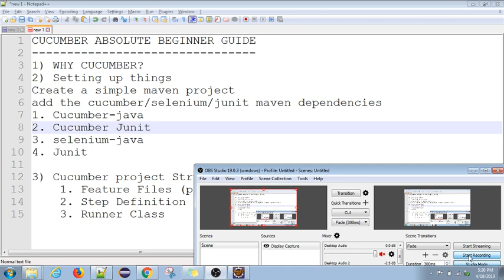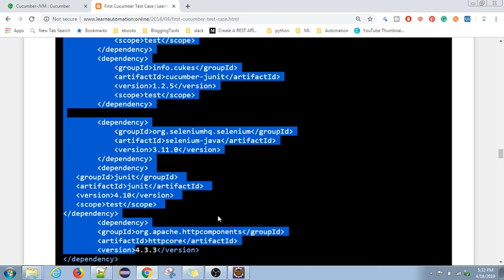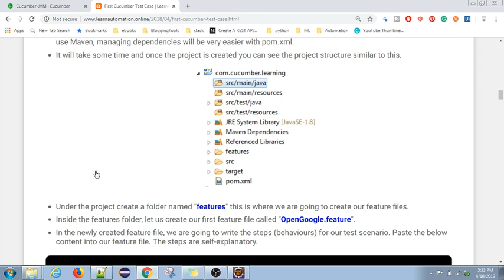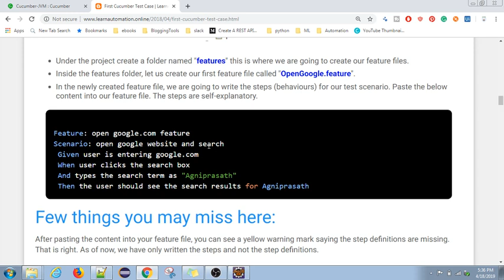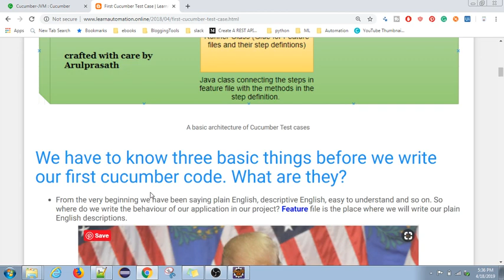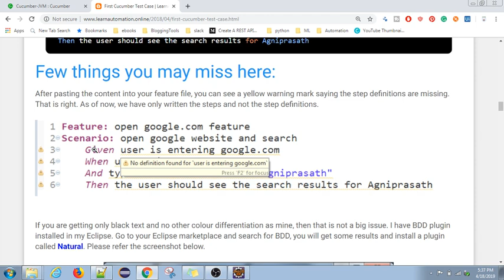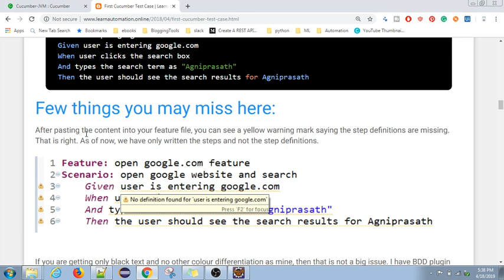BDD | Cucumber | 02 | Project Structure Explained | Absolute Beginner guide | Tamil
In the previous video, we have seen why cucumber is playing a vital role in today's industry. In this video, we will learn the basic structure of a typical cucumber project.

Any Cucumber project will have three core components.
1. Feature file
2. Step Definition and
3. Runner class